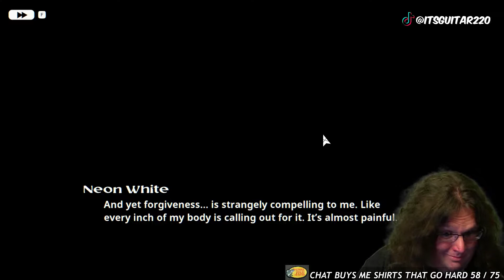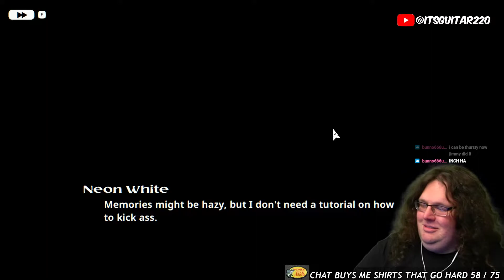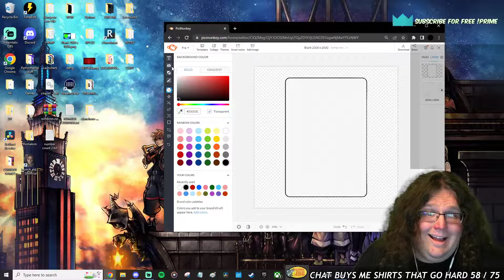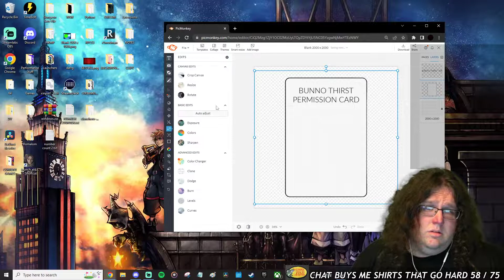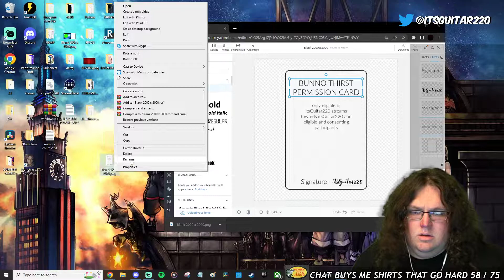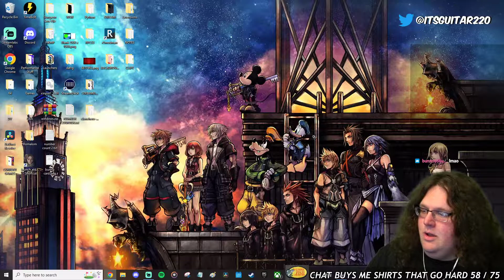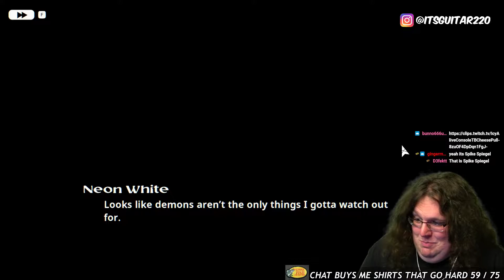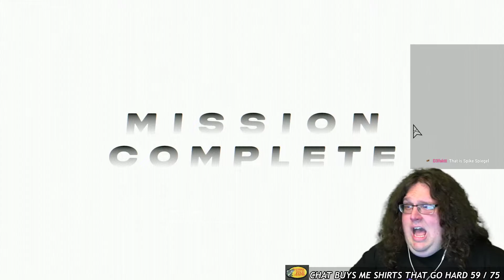reach for the sky (Neon White)